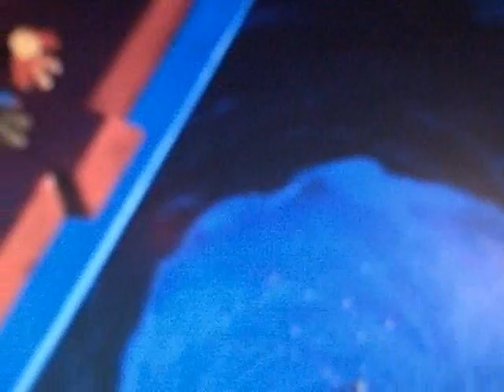The Jungle Road To El Dorado Part 7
Cast:
Cortes - Scar (The Lion King)
Spanish Guard - The Triceratops (Crash Bandicoot 3:Warped)
Altivo - Tantor (Tarzan)
Miguel - Baloo (The Jungle Book)
Tulio - Simba (The Lion King)
Zaragoza - Charlie (All Dogs Go To Heaven)
Girl in Barzalona - Flo (All Dogs Go To Heaven)
The Bull - Rhino Madame Mim (The Sword In The Stone)
The Groser - Samson (The Wild)
Bibo the Armadillo - Abu (Aladdin)
Chel - Nala (The Lion King)
Guard in the Jaguar Skin - Kaa (The Jungle Book)
Guards in Eagle Skins - Jungle Patrol (The Jungle Book)
Chief Tannabok - Mufasa (The Lion King)
Tzekal-Kan - Shere Khan (The Jungle Book)
Man Being Exacuted - Louis (The Princess and the Frog)